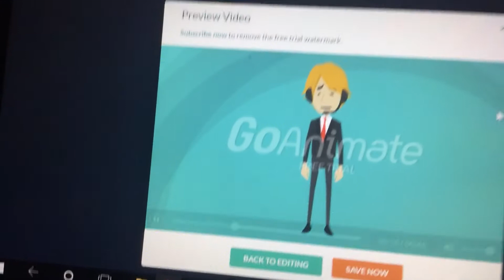Sad Announcement - Leaving GoAnimate - End Of My Trail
I might get it back